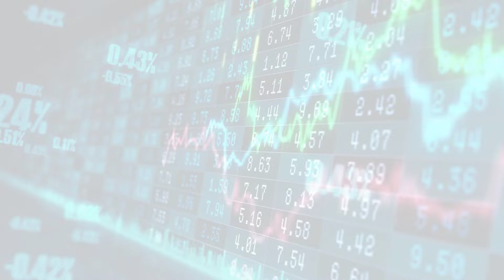MarketWatchLists: Media Update for Monday, November 14, 2022, 11:12 EST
MarketWatchlists Media Stocks Watchlist Update video includes the Top 5 Performers of the Day, and a performance review of the companies followed in the sector.

Watchlist Companies:
- NexTech AR Solutions Corp (NTAR.CN) CAD 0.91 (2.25%)
- Inuvo Inc. (INUV) USD 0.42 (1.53%)
- MediaValet Inc (MVP.TO) CAD 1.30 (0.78%)
- Glory Star New Media Group Holdings Ltd (GSMG) USD 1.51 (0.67%)
- ZoomerMedia Ltd (ZUM.V) CAD 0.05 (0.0%)
- Adobe Inc (ADBE) USD 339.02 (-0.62%)
- Avid Technology Inc (AVID) USD 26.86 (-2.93%)
- Moovly Media Inc (MVY.V) CAD 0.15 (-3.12%)
- Liquid Media Group Ltd (YVR) USD 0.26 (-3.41%)